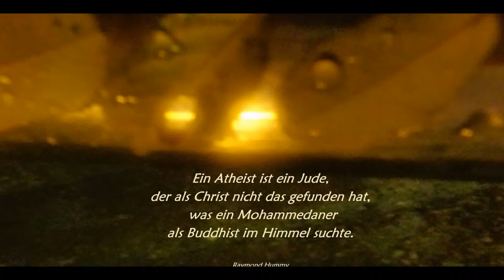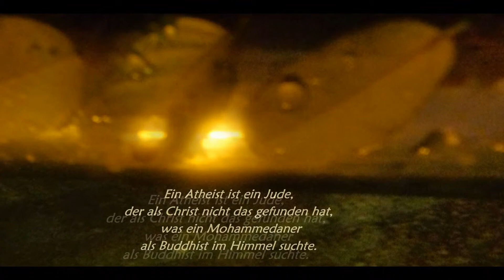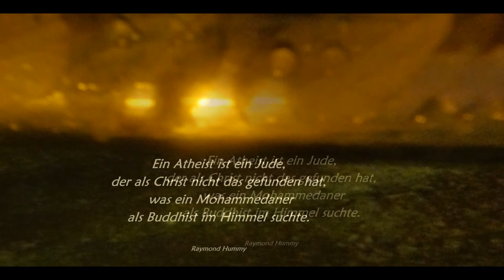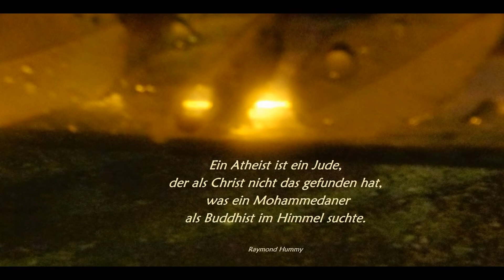"Gleichheit" Aphorismus - Raymond Hummy Art - Goldberg Variationen Johann Sebastian Bach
Lyrik lyric Raymond Hummy Art - Bach Goldberg Variationen Aria
Foto + Lyrik by Raymond Hummy (Bildender Künstler, Dramatiker, Lyriker, Künstlerische Fotografie)